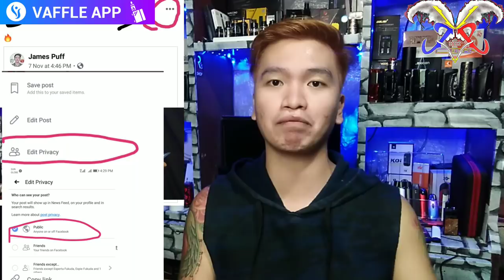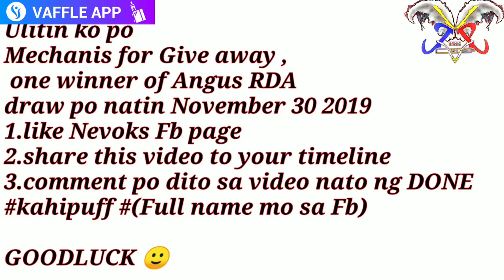NEVOKS: Angus Rda (rebuildable) a Pod or Mod? plus GIVEAWAY!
Vaffle Acc:        🔹 James_Puff_Tv🔹